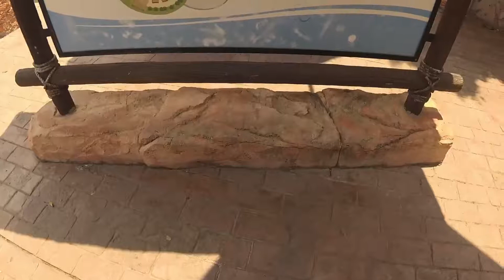Travelling in Thailand